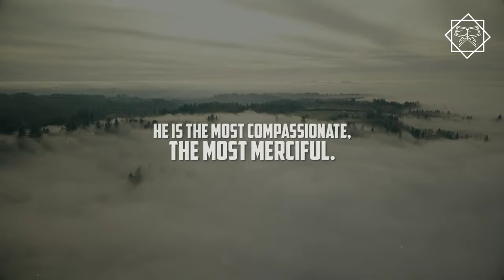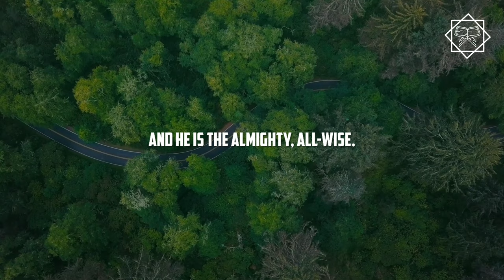He is Allah | A recitation by Qari Sherif Mostafa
A powerful recitation by Sherif Mostafa. We add some english text so that everybody can understand.

Reciter | Sherif Mostafa
Surah | Hashr 22-24